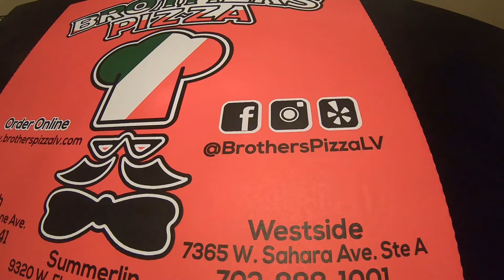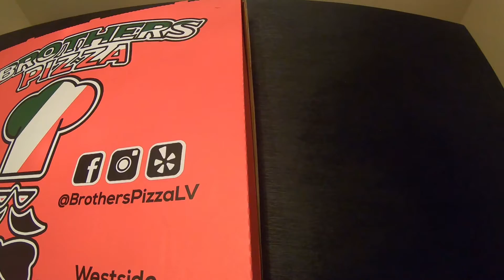Brothers 36' Pizza Review Las Vegas